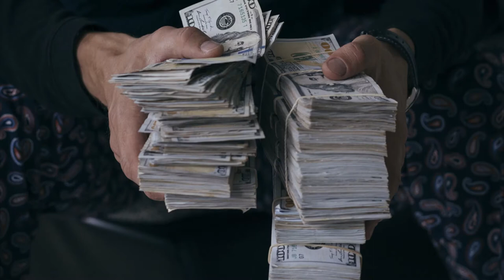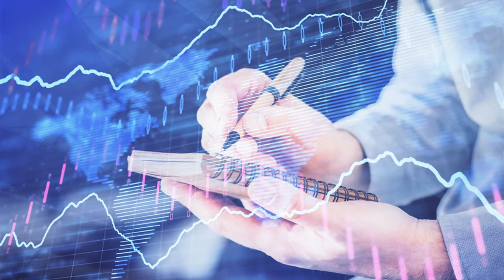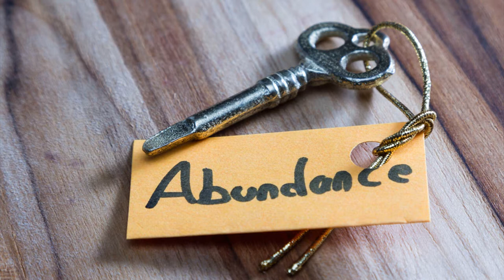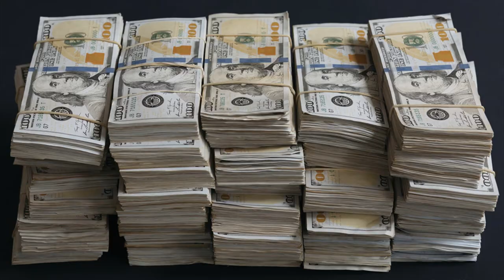The Life Of Cosimo De Medici - The Medici Code Review - [Warning] The Medici Code Reviews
How many of us have everything we want in our lives? How many of us are satisfied with what we have in our lives? A majority of us

are unhappy and keep wondering when we’d get the next promotion, our next salaries, and when we’d be able to save, go for a

vacation, go shopping, watch a movie, find the love of our lives, be accepted in society and so on. There is so much that a human

wants. And, no, wants are not useless. We can either thrive for success or give up. I think, most of us have given up. We’re so

trapped in our small businesses or 9-5 jobs, we have forgotten we’re the kids of this universe. We’re meant to relax, pray and

follow the law of attraction. Remember my words, Law of Attraction is real, the act of manifestation is real. You can manifest

whatever you want subconsciously. Your subconscious brain is essentially a “manifestation machine. You simply manifest the

information that’s been programmed into it. This science can definitely help you have whatever you’ve been longing for. This science

is used to program an amazing system that helps people master the art of manifestation, and it is called ‘The Medici Code’.

What is The Medici Code?
The Medici Code is the only revolutionary manifestation tool that can help you program your subconscious brain to manifest whatever

it wants. It might sound too difficult but it is actually very easy. The Medici Code is a very simple program that has beautiful

soundwave frequencies in the form of audio files. These can make your brain calm and meditate, leading your subconscious to be free

and manifest whatever it wants from the universe. The beauty of these audios is they’re very calming, soothing and peaceful to hear.

The name of this program is taken from a group of ancient people/family that were a part of the renaissance. They began the entire

renaissance themselves, all with manifestation. Hence, the makers got inspired and named this program after the Medici family.

The Medici Code is a three-week program that promises you’ll master the art of manifestation within these three weeks. As three

weeks is the minimum time needed for your brain to establish a habit, you will definitely see that you will start getting whatever

you wanted gradually.

How does The Medici Code system work?
The Medici Code system is a three-week process:

WEEK 1 is called ‘FOUNDATIONS’ – ‘Foundations’ is a 17-minute audio program. This program will ensure that within the first week,

your foundation will be free and untainted by old haunting beliefs. You will be free from self-destructive and self-sabotaging

mindset. You will be fresh and all-new, your brain will be relaxed and you’ll be ready to progress to the next week.
WEEK 2 is called ‘APPRENTICESHIP’ – This is a 17-minute audio program as well. You can play this every day in the second week to

Other Review Videos:
The Confessions Of Catherine De Medici - Medical Emergency: Code Blue Explained
The Medici Codex - Camels, Code & Lab Coats: How Ai Is Advancing Science And Medicine
The Medici Code Review - Moses Code Meditation I Am That, I Am - No Ad Breaks
The Medici Code - Brian Sewell In Florence & The Last Of The Medici.
The Confessions Of Catherine De Medici Pdf - The Rise And Fall Of The Medici Family
Keywords Search Related: